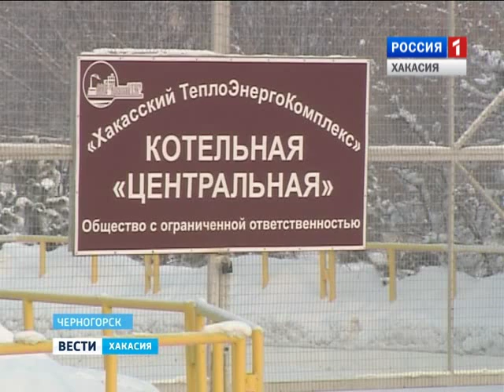В Черногорске накануне была аварийно остановлена котельная 21.01.2016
В шаге от ЧС. В Черногорске накануне была аварийно остановлена котельная. Причина – пожар на подстанции Черногорск едва не остался без тепла. В среду поздно вечером на «Центральной» котельной произошел пожар. Возгорание было зафиксировано на одной из трансформаторных подстанций, которые обеспечивают электроснабжение котельной.